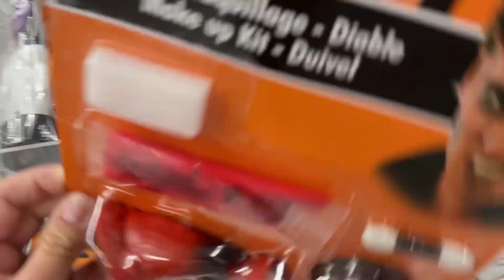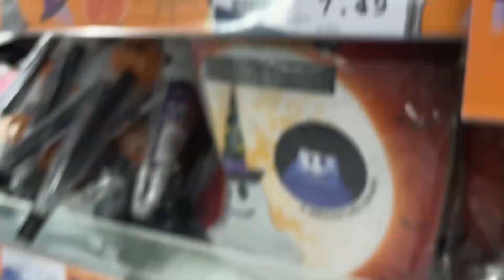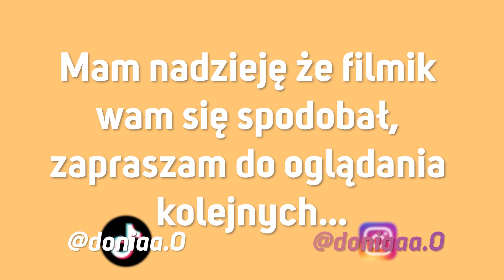ZAMIENIAM SIĘ W JESIENIARĘ 🤭🍂🍄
Dziękuję wam za oglądanie tego filmu. 💕Zostawcie like, suba i komentarz!